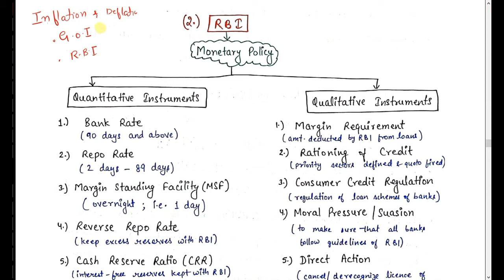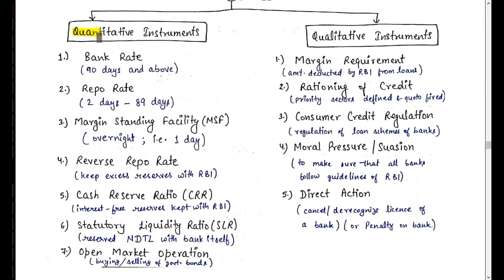#6 Economics RBI "Zero To CGL level freelectures ASPIRE ADDA™